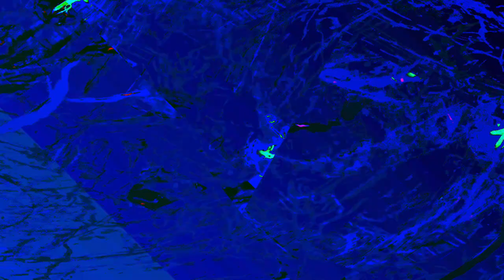[EPILEPSY WARNING] Movie 24 01 05 10h42m26s